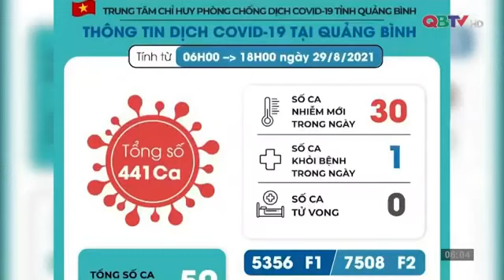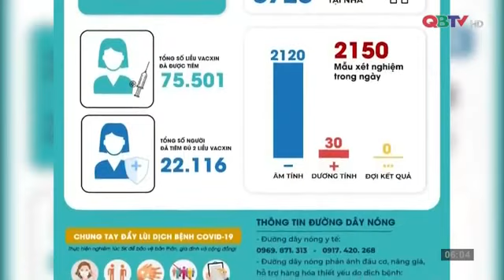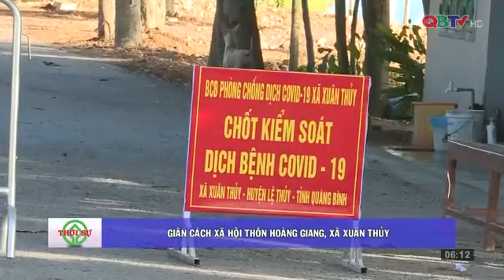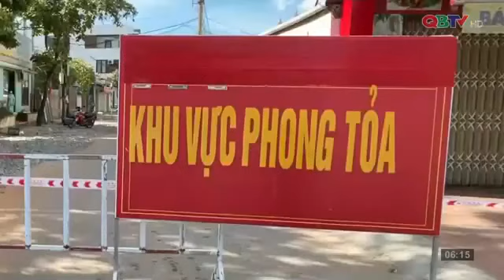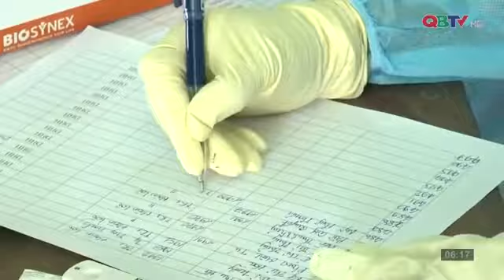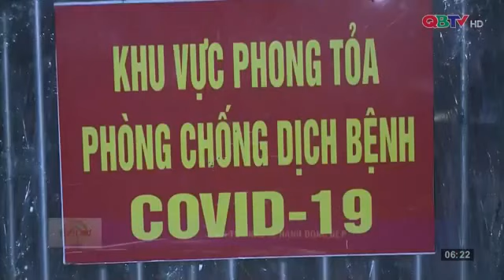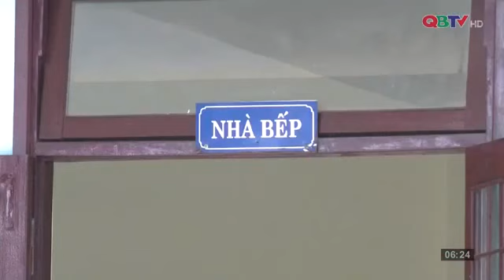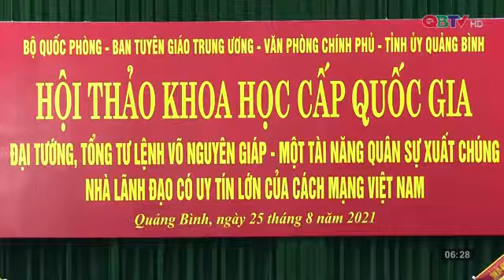Bản tin Quảng Bình ngày mới ngày 30/8/2021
Quảng Bình nỗ lực đầy lùi dịch bệnh COVID-19
Mời các bạn xem Bản tin Thời sự Quảng Bình ngày mới do Đài PTTH Quảng Bình thực hiện, phát sóng sáng ngày 30/8/2021